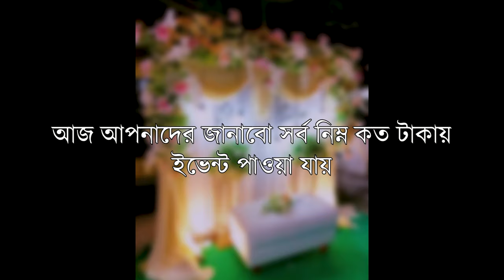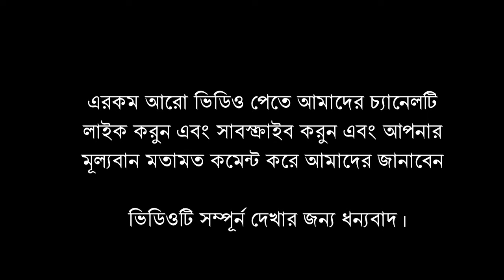Low Budget Event Decorations. Bangladeshi Event Planner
Low Budget Event Decorations. Bangladeshi Event Planer.